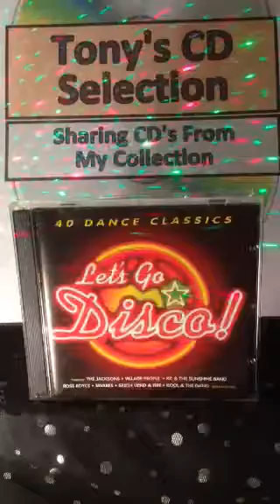Melba Moore - This Is It .